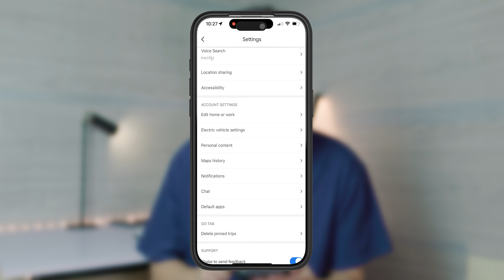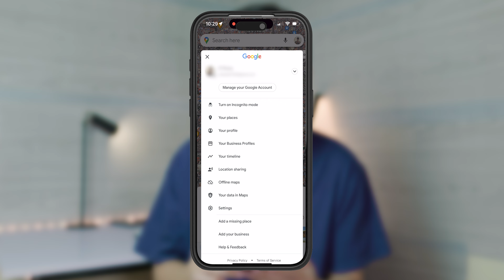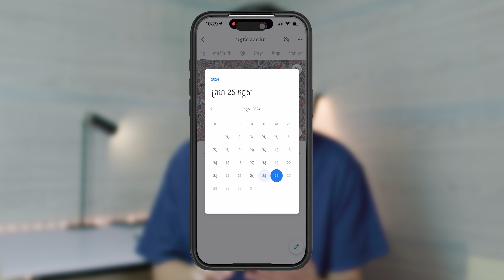គន្លឹះកត់ត្រាទីតាំងទូរស័ព្ទគ្រប់ពេល - Google Map Tips អេមមែនទែន